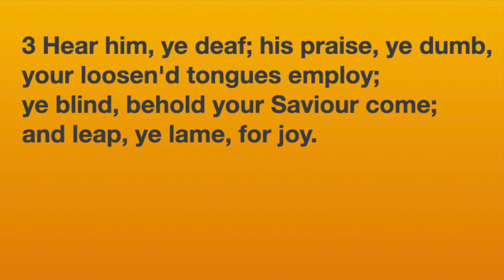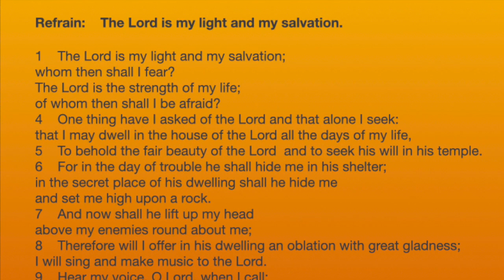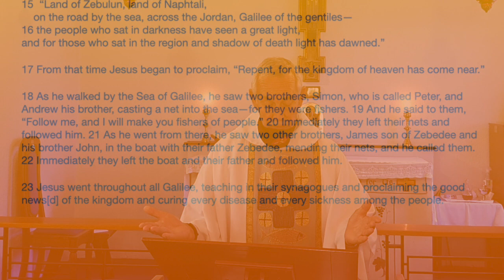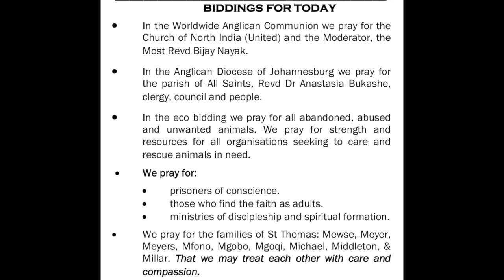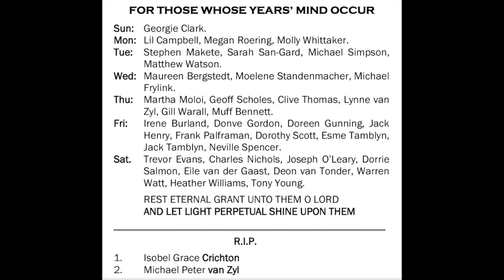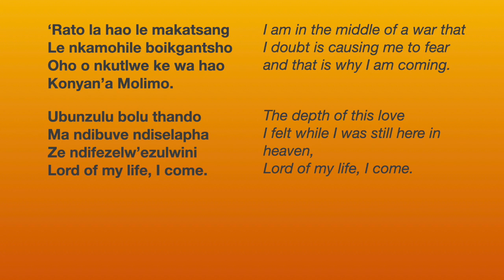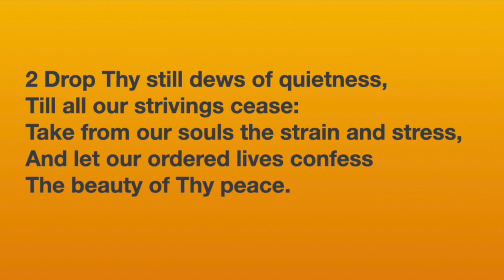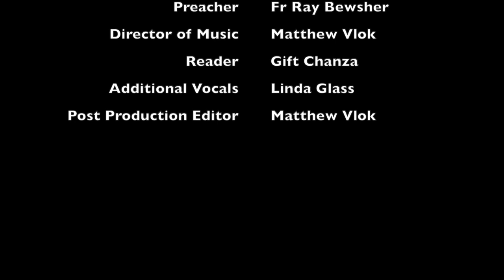Ordinary 3, Year A - 2023/01/22 - Presider Fr Ray Bewsher & Preacher Fr Ray Bewsher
Season of Epiphany